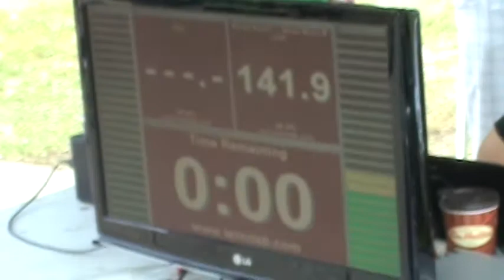Mike's Car Toys 2x DB DRAG - Tilbury, ON June 25, 2011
window flex windsor style